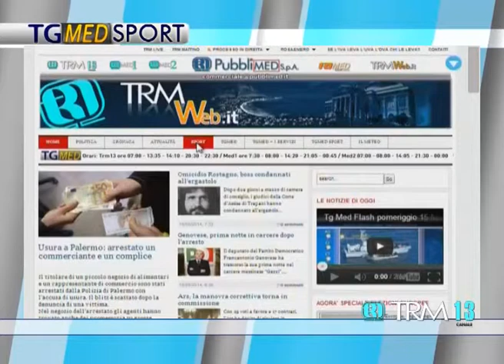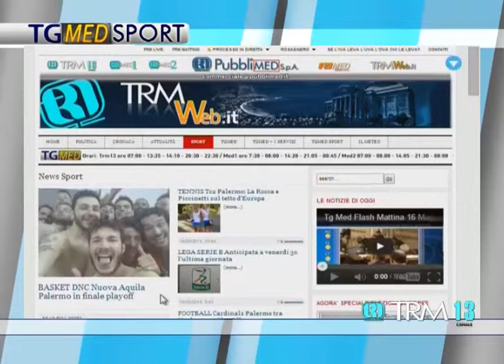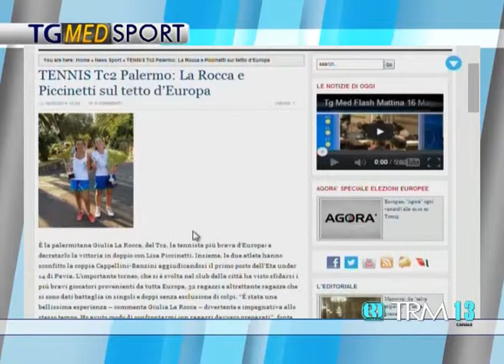TG MED SPORT sera 16 maggio 2014